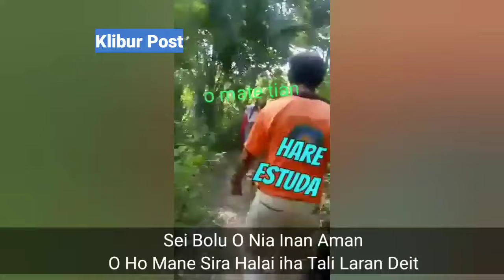Mestri Kaer Aluna ida Ho Mane Sira iha Tali Laran,Astuka Ida Tula Labarik Feto Nain 2